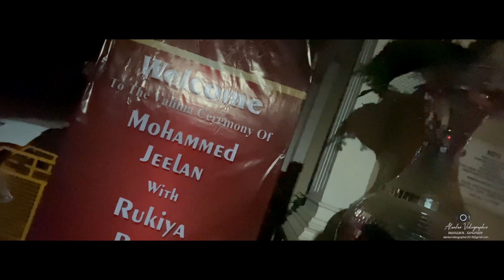Muslim Valima || Jeelan weds Rukiya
Candid Wedding Videographer , Photographers , Candid Photographers, Pre - wedding Shoots,
Alankar Videographer